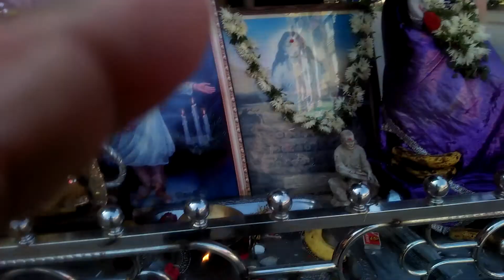December 1, 2019(3)